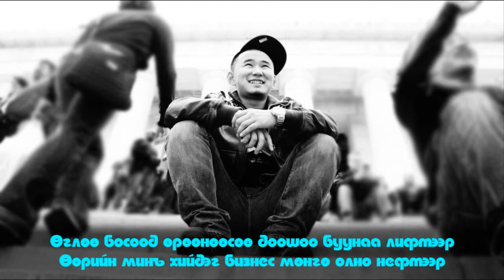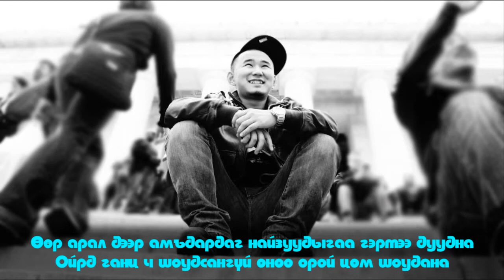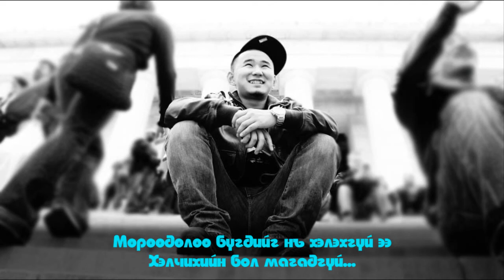TSETSE - DREAM [LYRICS]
Taalagdav ! :D